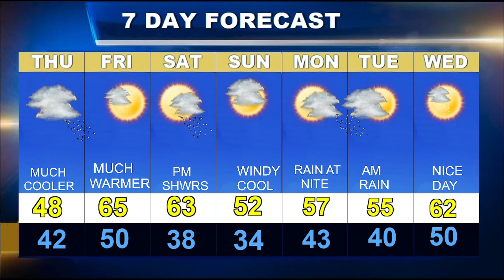Weatherblast Forecast Updated on 4/14/22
More weather changes coming.